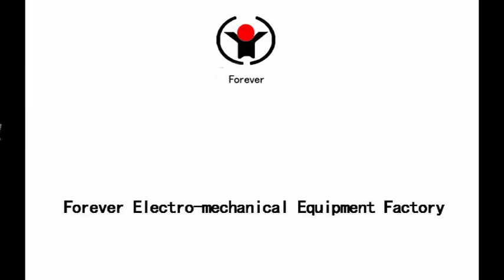hardening equipment for metal